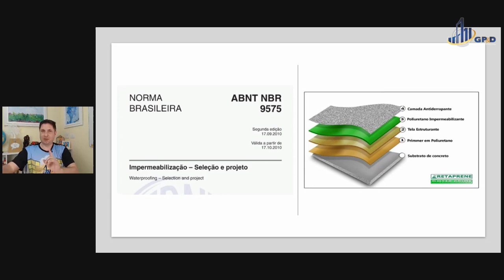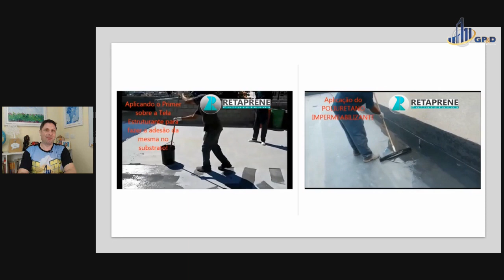Retaprene - O que é Membrana de Poliuretano?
Confira mais um vídeo da série o que é? - Membrana de poliuretano